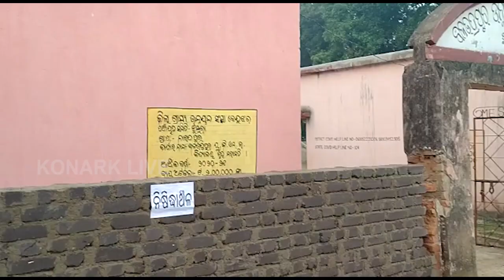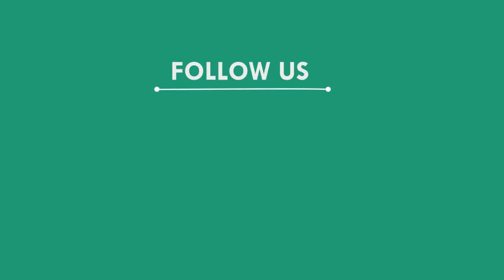ଭୋଟ ବର୍ଜନକଲେ ଗ୍ରାମବାସୀ, କେନ୍ଦୁଝର || KENDUJHAR NEWS